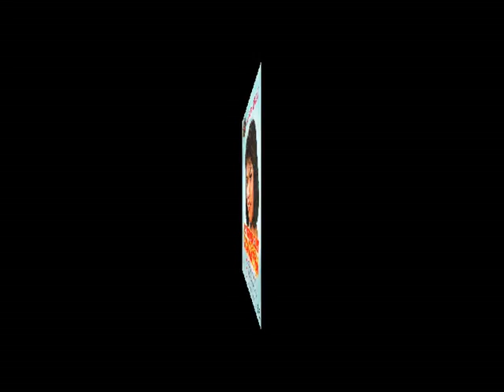ลำเดินพรศักดิ์หักอก-เข็มพร แสงเพชร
1.ลำเดินพรศักดิ์หักอก
2.ลำเดินแซทเดย์ซันเดย์
3.ลำเดินจากทุ่งกุลาถึงลุยลาย
4.ลำเดินเซ็งหน้าคนเล่นหวย
5.ลำเดินข่าวจริง
6.ลำเดินซังคนปากแป
7.ลำเดินโชเฟอร์หลายแฟน
8.ลำเดินคนรถหลายใจ
9.เพลงรำวงชาวบ้าน
10.ลำเดินอีกหน่อยจะคืนนา
11.ลำเดินสมควรโดนหลอก
12.ลำเดินไปไหนไปเลย